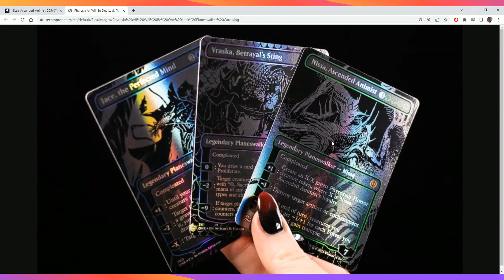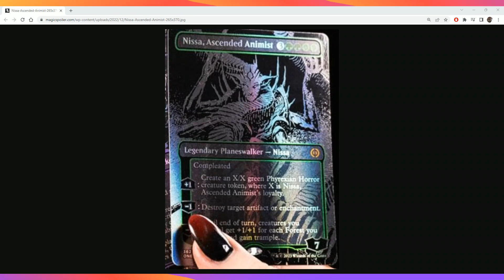NEW PHIREXIAN NISSA IS INSANE